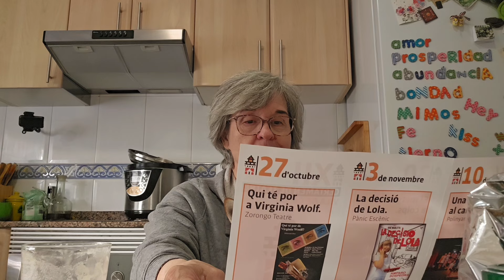Vida triste o alegre hay que vivirla